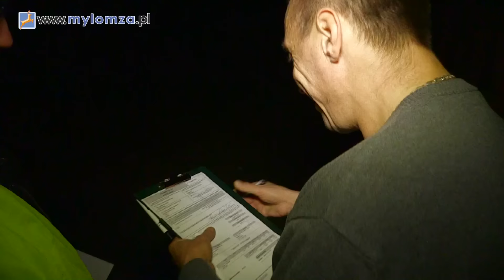Udana zbiórka dla Domu Samotnej Matki w Nieławicach